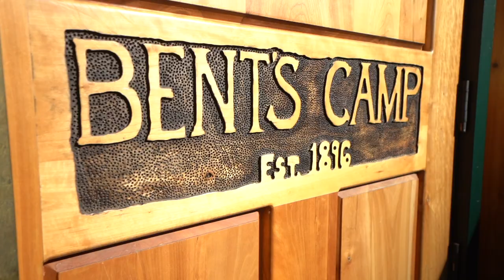Endless Lakes: Summer in Northern Wisconsin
For the last 4 years, we have spent half the year chasing snow in Idaho. Our location in Idaho allows us to travel the west and create videos with quick access to Colorado, British Columbia, and everywhere in between. This allows us to be able to ride and film as much as possible from November until May, but when the snow is gone and our time in Idaho comes to an end, we make the 21-hour drive to our home state of Wisconsin.

Throughout the last 6 years of Boondock Nation, there have been 3 questions that we have been asked the most:

What sleds are you guys riding next season?
Where are you guys going this winter?
What do you do in the summer?

We’re going to answer all of those questions in the coming months, but in this video, you're going to get a peek at what we are up to during the summer in the state of 15,000 lakes!